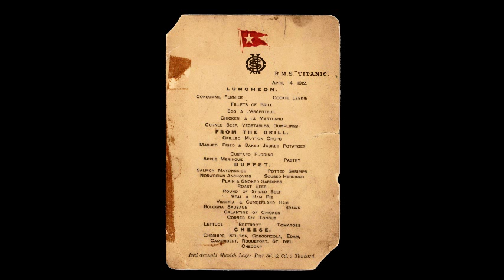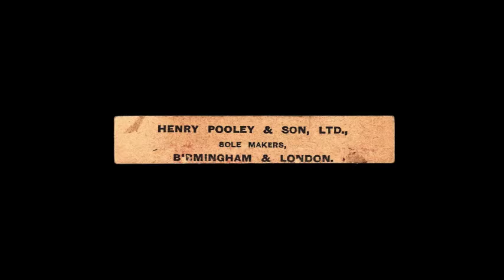TITANIC Artifacts from Survivors of Infamous Lifeboat No 1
Lion Heart Autographs Announces Unprecedented Auction Of Rare RMS Titanic Artifacts From Infamous Lifeboat No.1.

This video tells the fascinating story of three artifacts from survivors aboard the Titanic’s infamous Lifeboat No. 1, to be auctioned Sept.